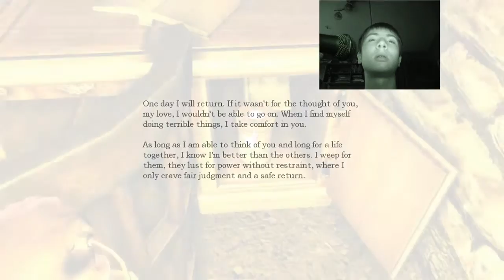Horror Games - Amnesia 2# Nudy z miotłą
Amnesia - gra horror o wielkim potencjale w ramach serii Horror Games. Pierwszy odcinek nie jest za ciekawy ponieważ grałem drugi raz w kampanię główną, następnym razem zagramy w jakieś Custom Story.